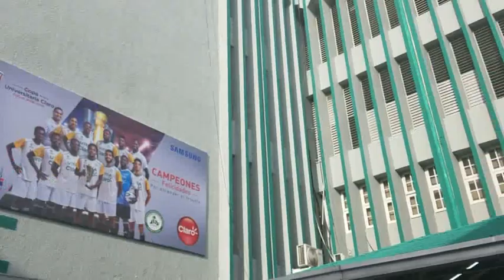Recorrido por UTESA SANTO DOMINGO (RECINTO MÁXIMO GÓMEZ) desde el metro antes de la PANDEMIA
Recorrido (Antes de la Pandemia) por la universidad tecnológica de santiago recinto santo domingo de guzmán.UTESA.  Instagram : @Blamates